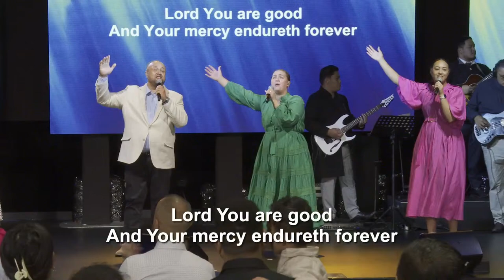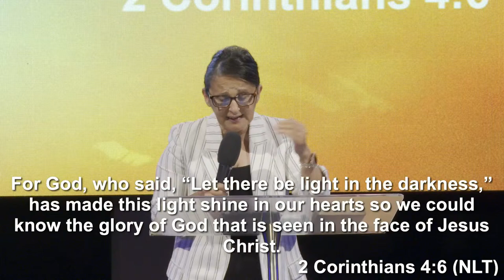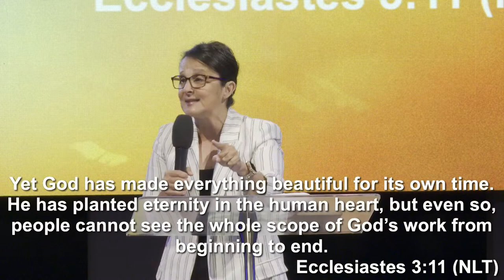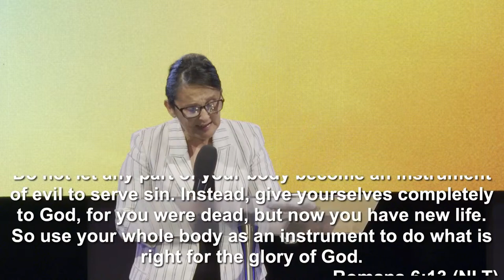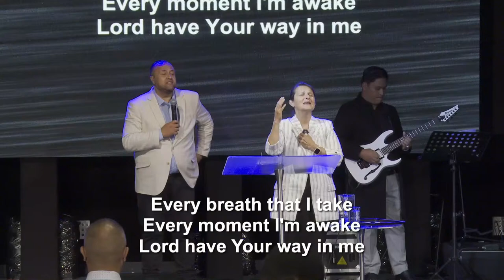Sunday Service - 24 March 2024 - 9:15 service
Worship with us this morning!